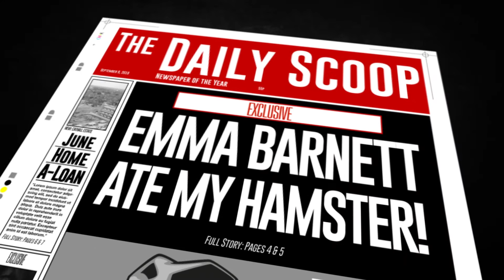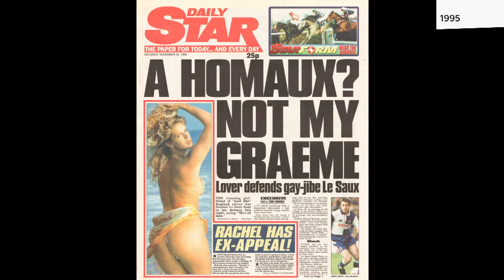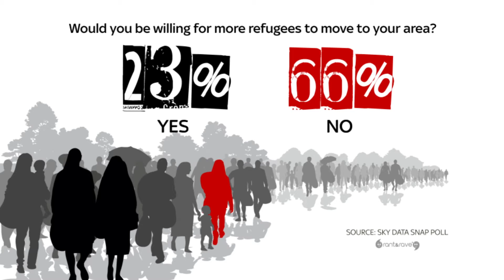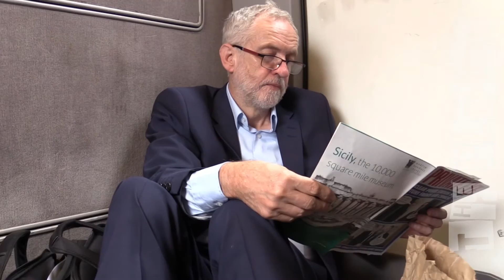The Pledge | 8th September 2016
Compulsory sex education, the tabloid press, NHS funding, moving border controls back to Britain and racism post-Brexit. The debates that the panel tackled on this episode of The Pledge.

The panel included Graeme Le Saux, Rachel Johnson, Nick Ferrari, Emma Barnett and June Sarpong.